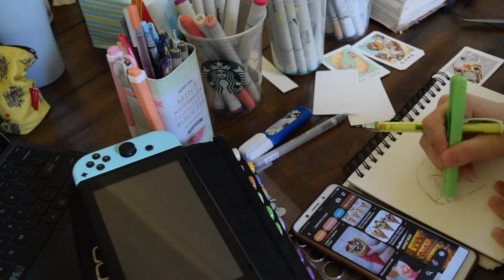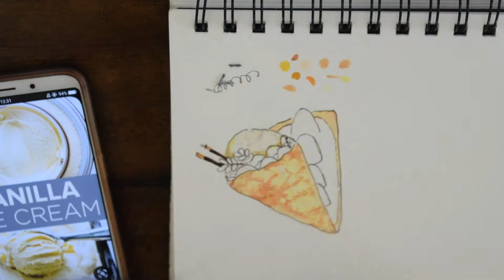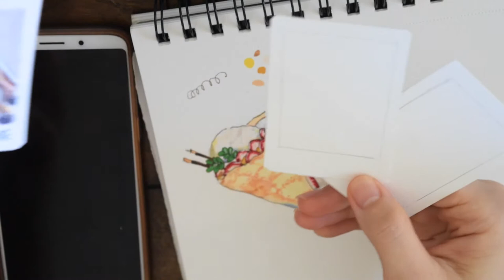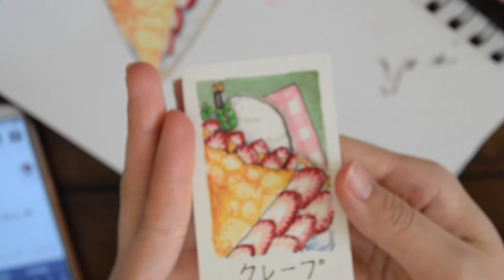DRAW WITH ME: Crepes (Mini Polaroids Food Series)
DRAW WITH ME: "crepes"

[S u b j e c t] sweet desserts

Welcome to my first speedpaint in a long tiiime! Today I will be showing you quick process of how I draw food with copic markers for the upcoming online sticker shop opening at the end of July~ Let me know if you'd like to see more of this kind of video!

love,
evaienna

camera:
Nikon camera